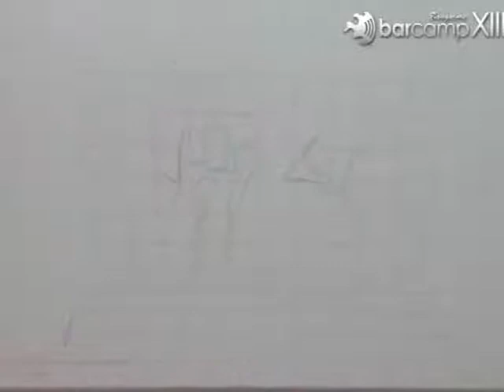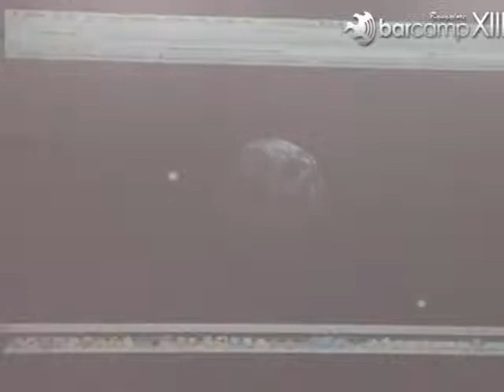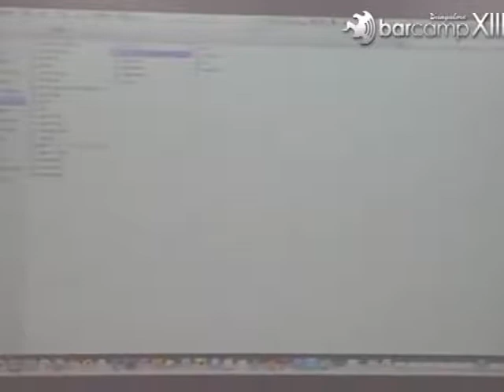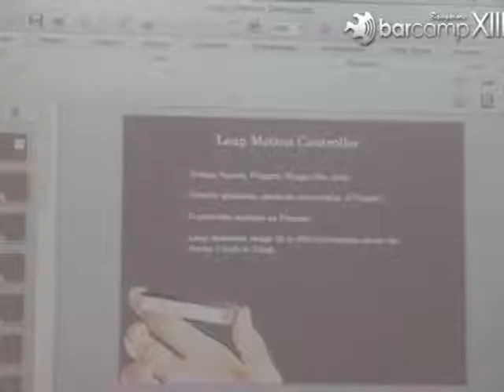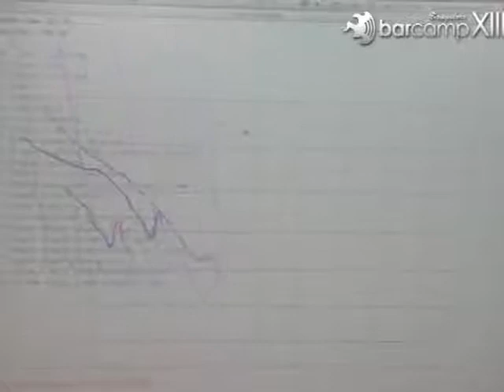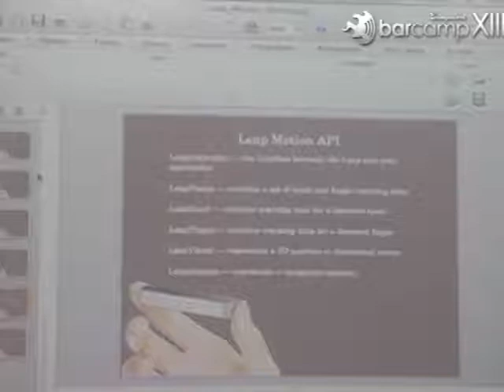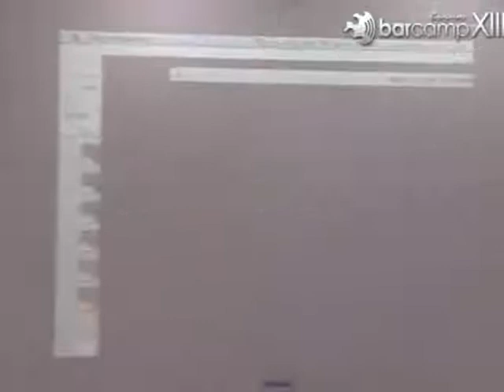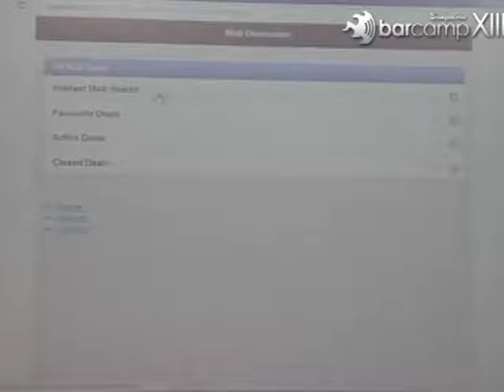Barcamp Bangalore 13 : Techlash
Techlash is a 1 hour slot reserved in BCB13 for a series of short technology demos that interest you. To bring the smart tech solutions to the limelight.